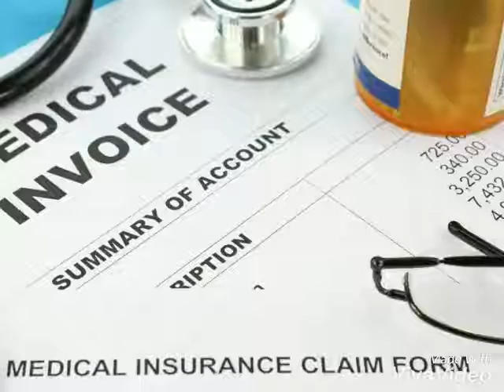Best Criminal Lawyers in Arizona 33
Asbestos Lawyers
Annuity Settlements
Nunavut Culture
Motor Replacements
Online Colleges
Paperport Promotional Code
Online Classes
Met Auto
Webex Costs
Cheap Car Insurance for Ladies
Cheap Car Insurance in
Virginia Register Free Domains
Better Conference Calls
Futuristic Architecture
Mortgage Adviser
Injury Lawyers
Insurance Companies
Auto Mobile Shipping Quote
structured settlement annuity companies
mesothelioma attorneys california
structured settlements annuities
structured settlement buyer
mesothelioma suit
mesothelioma claim
small business administration sba
structured settlement purchasers
wisconsin mesothelioma attorney
houston tx auto insurance
mesotheliama
mesothelioma lawyer virginia
seattle mesothelioma lawyer
selling my structured settlement
mesothelioma attorney illinois
selling annuity
mesothelioma trial attorney
injury lawyer houston tx
baltimore mesothelioma attorneys
mesothelioma care
mesothelioma lawyer texas
structered settlement
houston motorcycle accident lawyer
structured settlement investments
mesothelioma lawyer dallas
caraccidentlawyer
structured settlemen
houston mesothelioma attorney
structured settlement sell
new york mesothelioma law firm
cash out structured settlement
mesothelioma lawyer chicago
lawsuit mesothelioma
truck accident attorney los angeles
asbestos exposure lawyers
mesothelioma cases
emergency response plan ppt
structured settlement quote
semi truck accident lawyers
auto accident attorney Torrance
mesothelioma lawyer asbestos cancer lawsuit
mesothelioma lawyers san diego
asbestos mesothelioma lawsuit
buying structured settlements
mesothelioma attorney assistance
tennessee mesothelioma lawyer
earthlink business internet
meso lawyer
tucson car accident attorney
accident attorney orange county
mesothelioma litigation
mesothelioma settlements amounts
mesothelioma law firms
new mexico mesothelioma lawyer
accident attorneys orange county
mesothelioma lawsuit
personal injury accident lawyer
purchase structured settlements
firm law mesothelioma
car accident lawyers los angeles
mesothelioma attorneys
structured settlement company
auto accident lawyer san francisco
mesotheolima
los angeles motorcycle accident lawyer
mesothelioma attorney florida
broward county dui lawyer
state of california car insurance
selling a structured settlement
best accident attorneys
accident attorney san bernardino
mesothelioma ct
hughes net business
california motorcycle accident lawyer
mesothelioma help
washington mesothelioma attorney
best mesothelioma lawyers
diagnosed with mesothelioma
motorcycle accident attorney chicago
structured settlement need cash now
mesothelioma settlement amounts
motorcycle accident attorney sacramento
alcohol rehab center in florida
fast cash for house
car accident lawyer michigan
maritime lawyer houston
mesothelioma personal injury lawyers
personal injury attorney ocala fl
business voice mail service
california mesothelioma attorney

mesothelioma attorneys california
structured settlements annuities
structured settlement buyer
mesothelioma suit
mesothelioma claim
structured settlement purchasers
wisconsin mesothelioma attorney
mesotheliama